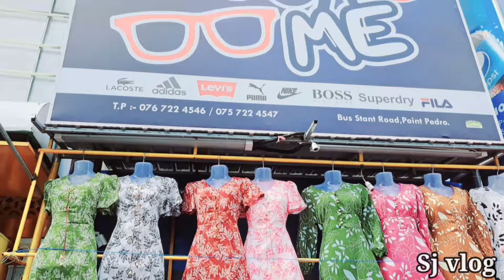பாடசாலை சிறுமிக்கு நாங்கள் கொடுத்த இன்பஅதிர்ச்சி, சற்றும் எதிர்பார்க்கவில்லை jaffna vlog |sa vlog